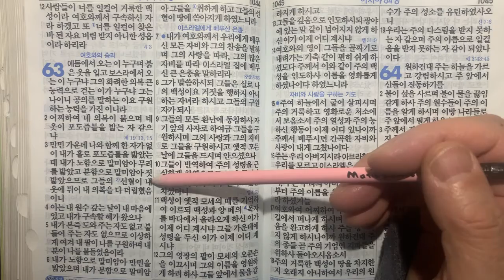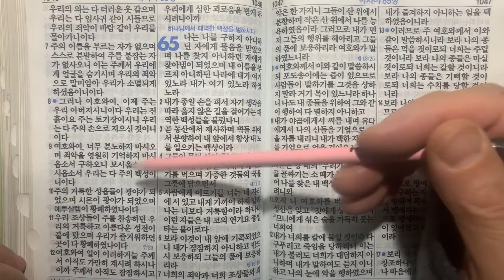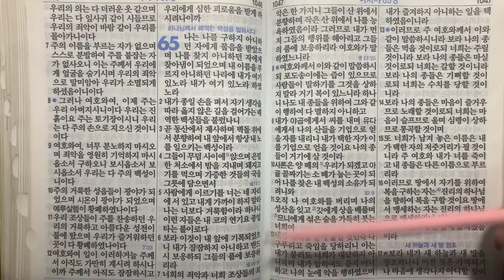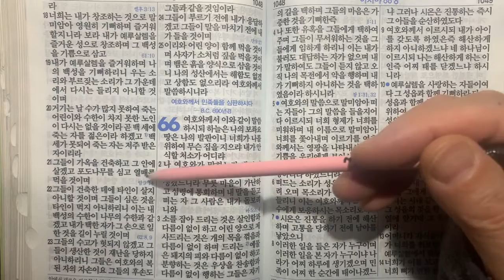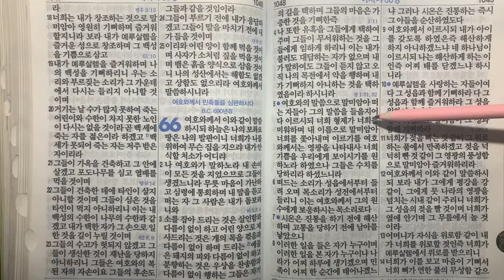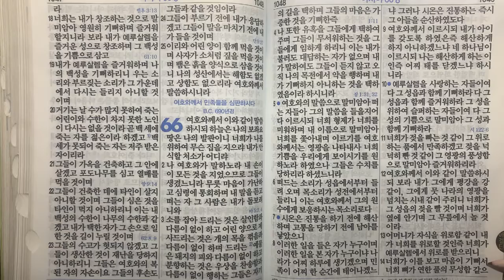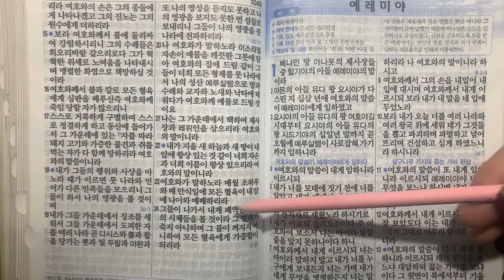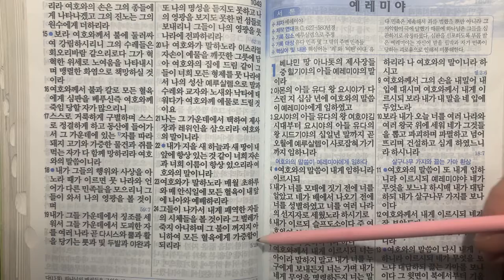성경통독 | 100일 동안 성경 1회 통독하기 | 문목사의 성경통독